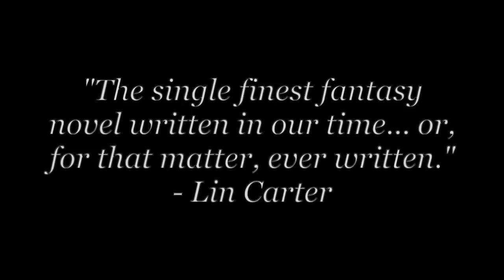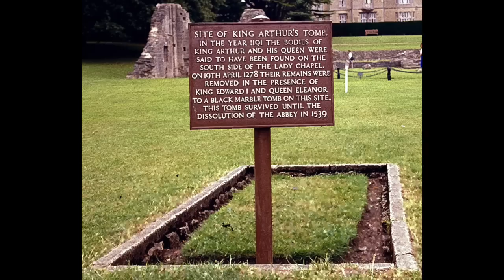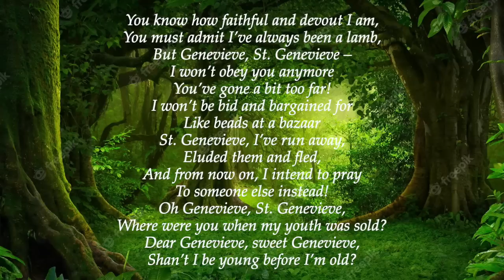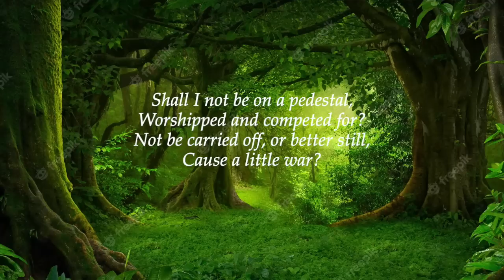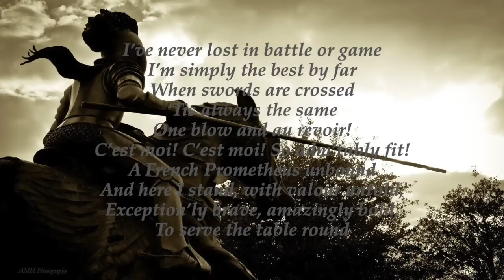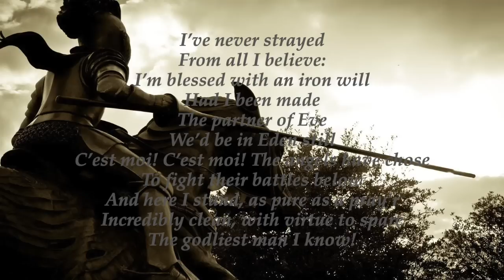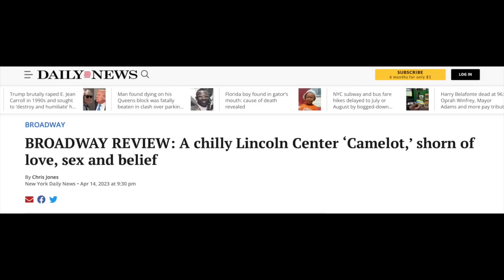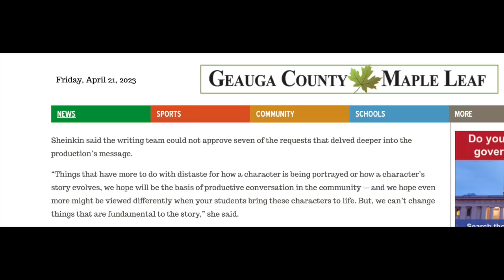What We've Forgotten About Camelot | A Deep Dive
"Don't let it be forgot that once there was a spot for one brief shining moment..."
What we've forgotten about "Camelot"
A deep dive in to the musical, the story, and a response to the recent Lincoln Center revival

NOTE: Spoilers for the story of Camelot

00:00:00 – Spoiler Warning
00:00:04 - Welcome
00:00:35 – Cute Cat Interruption
00:01:02 – Intro
00:02:13 – Camelot in the Public Consciousness
00:03:31 – The History of/Intro to the Story
00:08:51 – Analyzing the Musical: Intro
00:09:24 – The Beginning: Arthur and Guinevere
00:18:20 – Too Long and Too Boring?
00:20:05 – Might For Right – The Knights of the Round Table
00:21:53 – Sir Lancelot
00:24:41 – The Love Triangle
00:25:25 – The Filler in the Musical
00:26:17 – Mordred
00:27:27 – The Heart of the Story
00:32:57 – The Lincoln Center/Aaron Sorkin Revival
00:35:55 – The Larger Conversation
00:39:13 – Conclusion